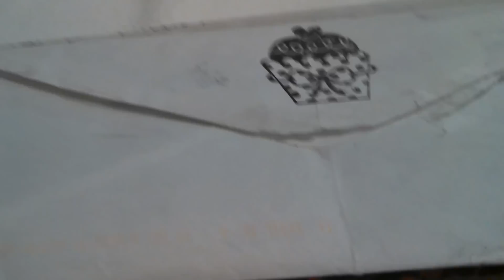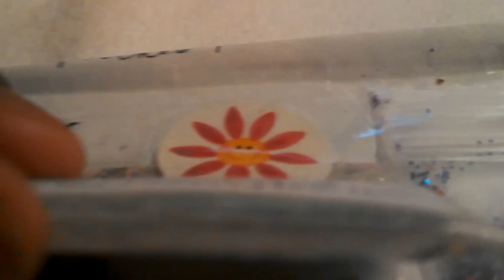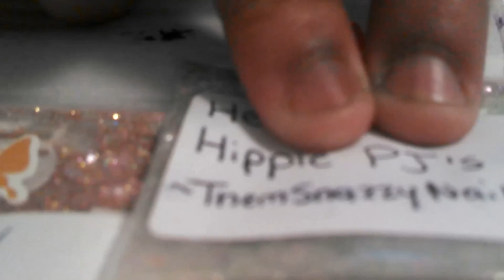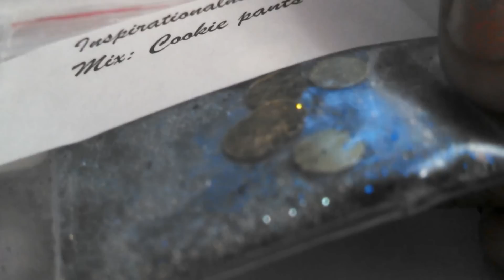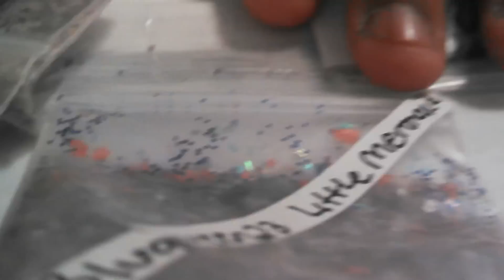Sleep over party group swap reveal!!!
Hosted by Fashionettacrush  & Lilhoneybee4!!!  Thank you awesome swap!!!